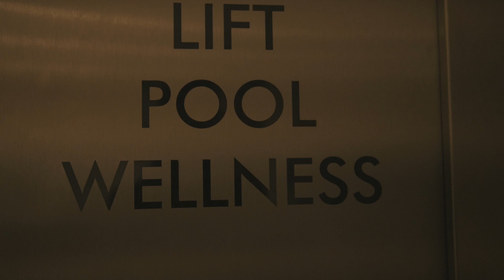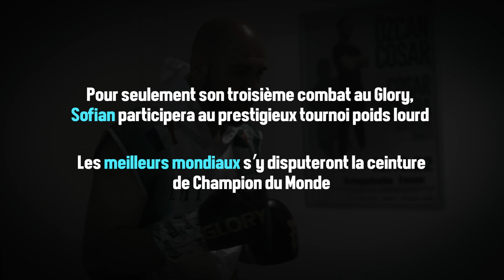Un français CHOQUE le Kickboxing mondial !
Nous avons suivi le kickboxeur franco-algérien Sofian Laidouni et son équipe lors du  @glory 86, où il a réalisé une INCROYABLE performance, en battant le monstre du kickboxing poids lourd Benjamin Adegbuyi !  (↓ déroulez la description ↓ )